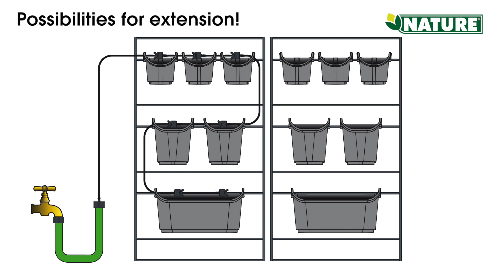THE VERTICAL GARDEN AS A SET 6020275 GB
THE VERTICAL GARDEN AS A SET